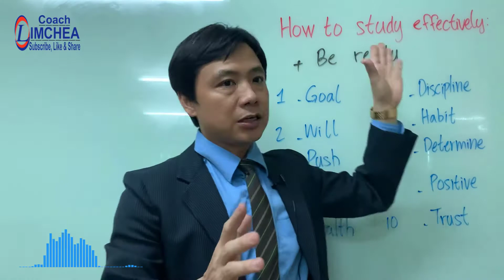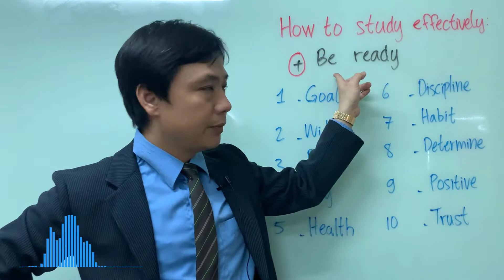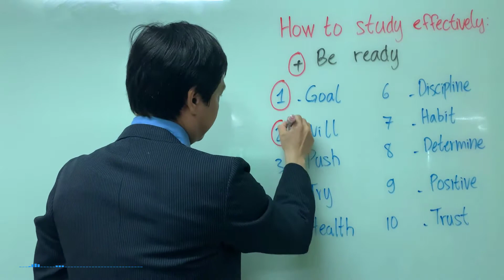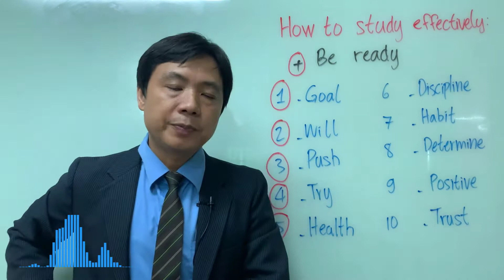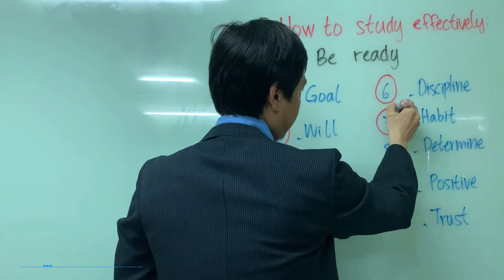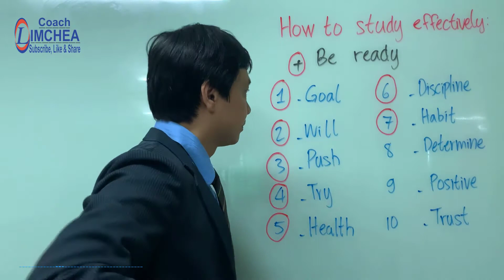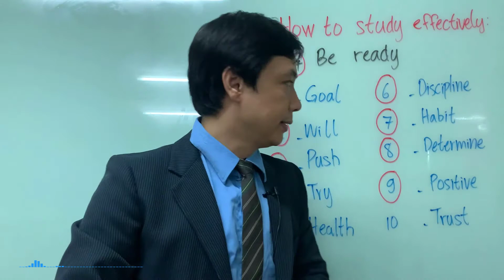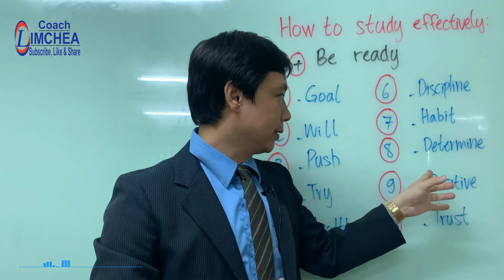ធ្វើយ៉ាងណារៀនពូកែ? ភាគ១ | Lim Chea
លោកអ្នកនឹងជ្រាបកាន់តែច្បាស់អំពីធ្វើយ៉ាងណារៀនពូកែ